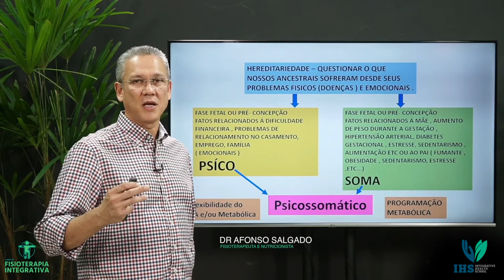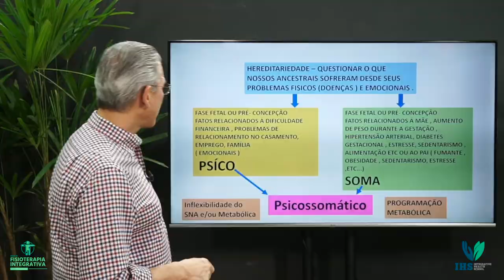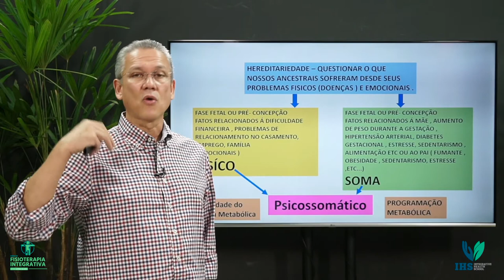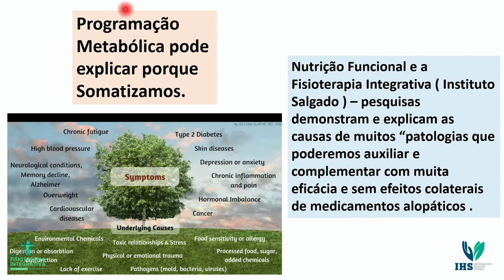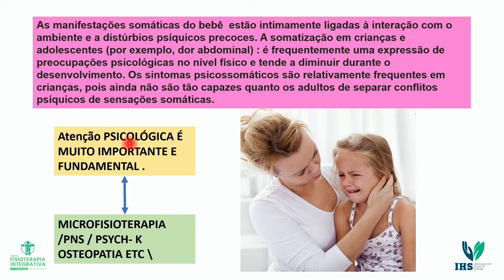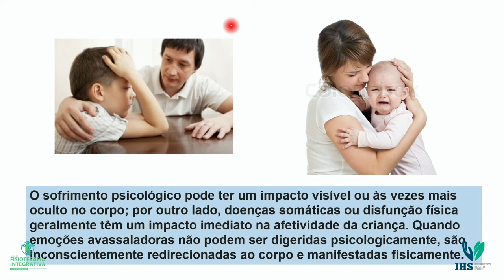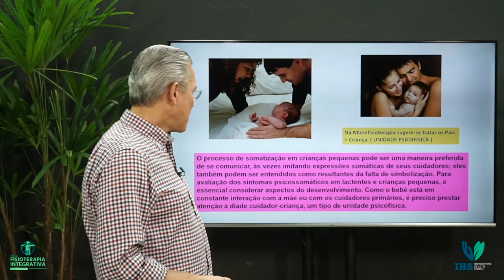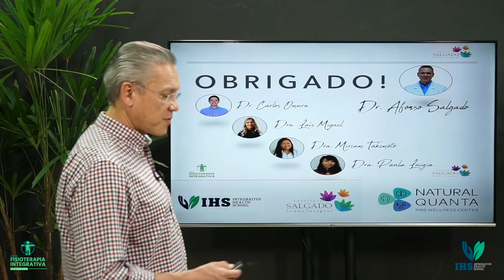FISIOTERAPIA INTEGRATIVA - DICAS PARA MELHOR SAÚDE